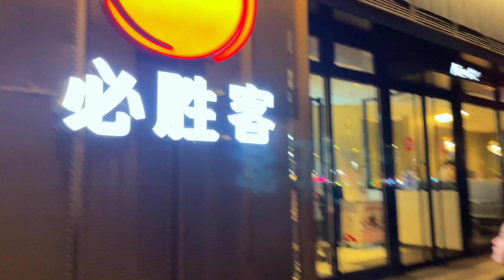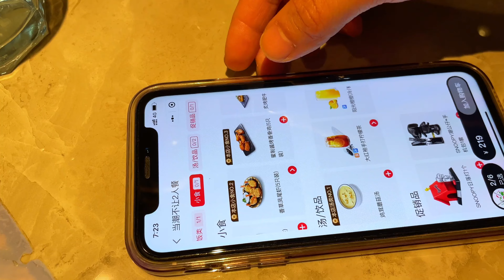周末带娃吃必胜客意外惊喜，这SNOOPY联名潮包帅呆了，好吃又好玩